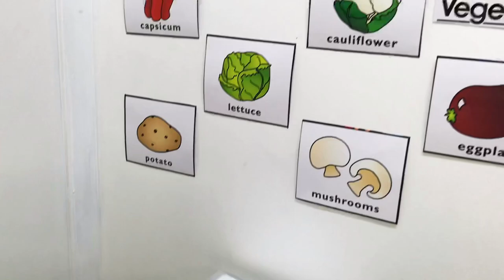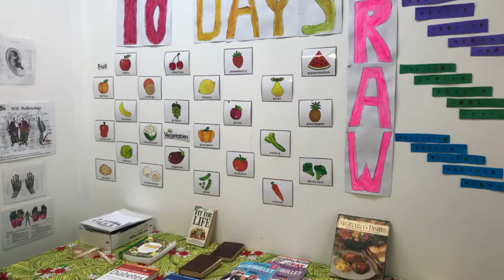Cairns Sisdac Power House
Power house 2018